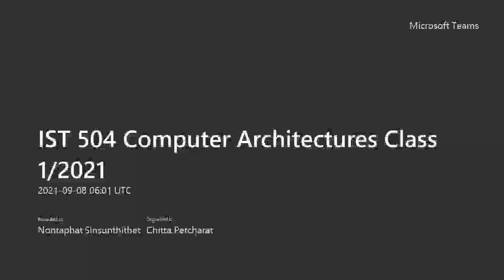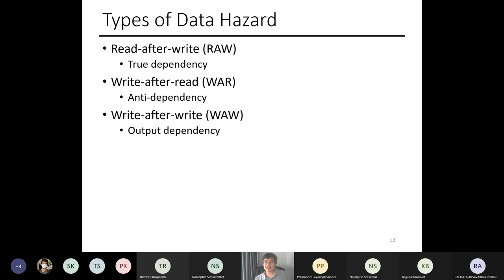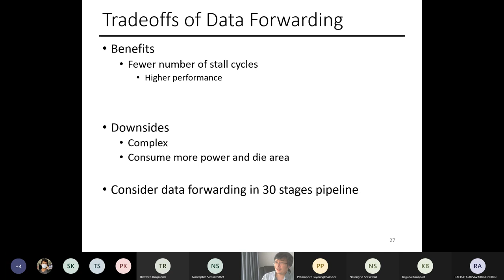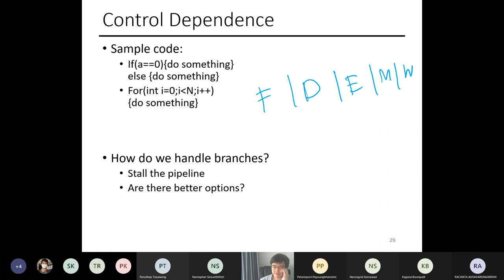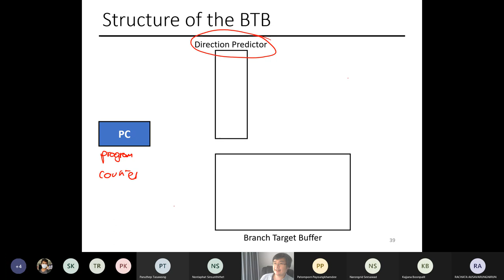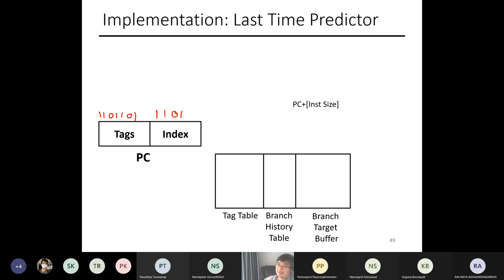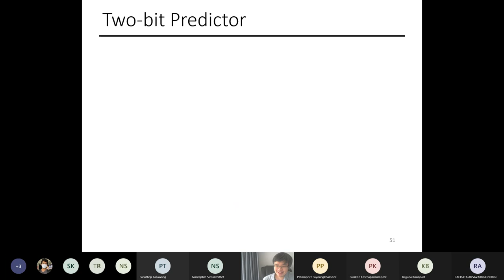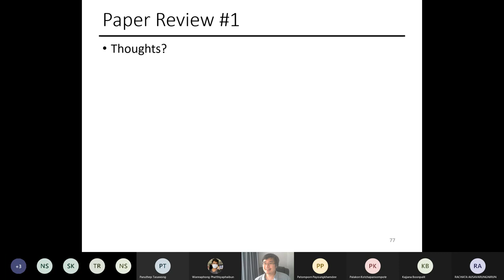[IST 504 Computer Architectures Class 2021] Lecture 4: Pipelining